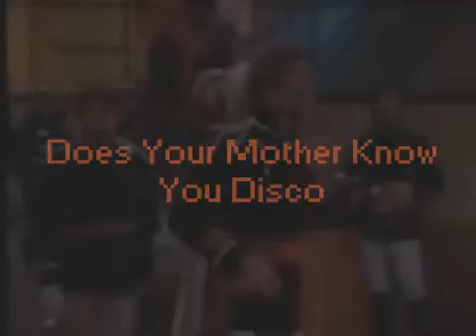Does Your Mother Know You Disco - T-Roy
For those about to disco, I salute you!

This mash-up, inspired by my unashamed love of 70's dance music features the following disco classics:

- Does Your Mother Know - Abba
- A Fifth of Beethoven - Walter Murphy
- The Hustle - Van McCoy & The Soul City Symphony
- Love is in the Air - Dan Hartman
- Baby, Let Me Take You Home - Small Faces
- I Feel Love - Donna Summer
- Love to Love You Baby - Donna Summer
- Born to be Alive - Patrick Hernandez
- Shake Your Groove Thing - Peaches & Herb
- Funkytown - Lipps Inc.
- Get Off - Foxy

Samples used without permission and with no intent to profit from their use.

Arranged and Produced by T-Roy (2021)